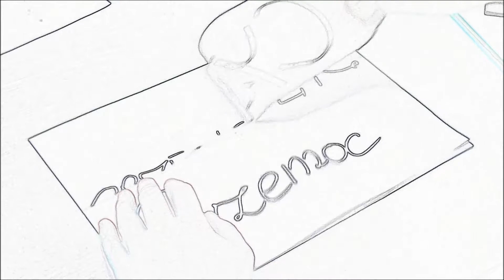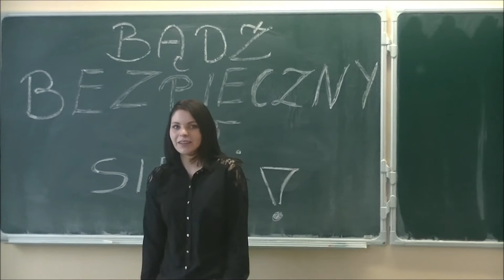Bądź bezpieczny w sieci - część 1